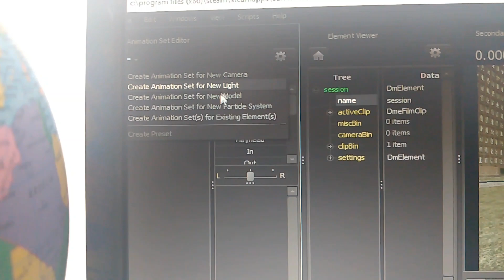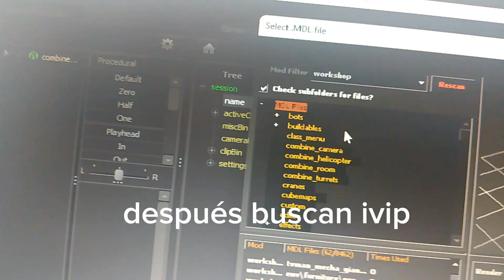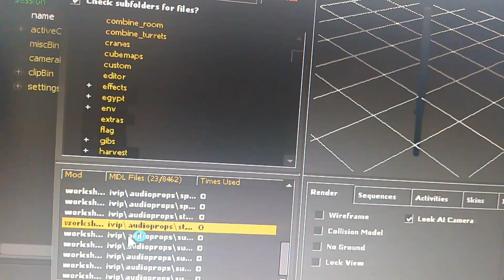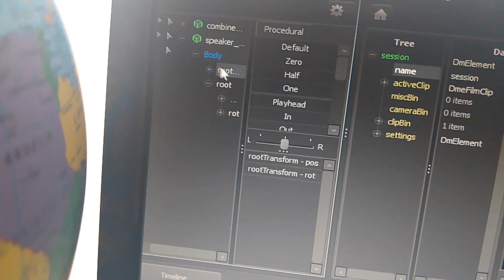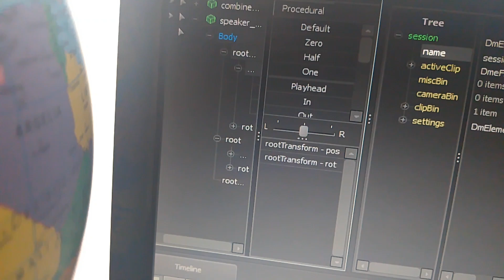tutorial 1 | source filmmaker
xd modelos en los comentarios Xddd